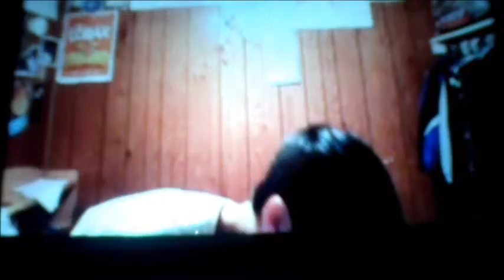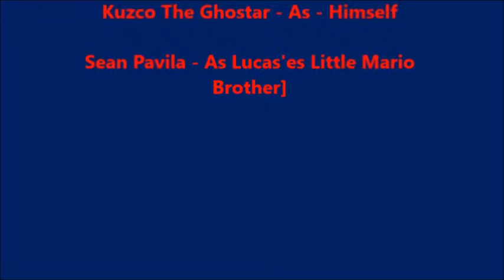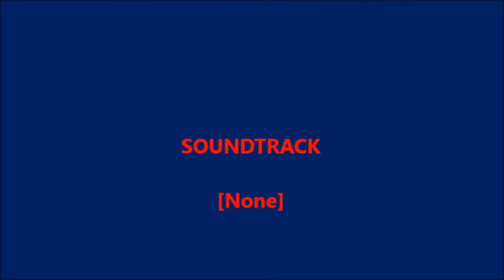Lucas & Kuzco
Lucas Star And Kuzco The Ghostar